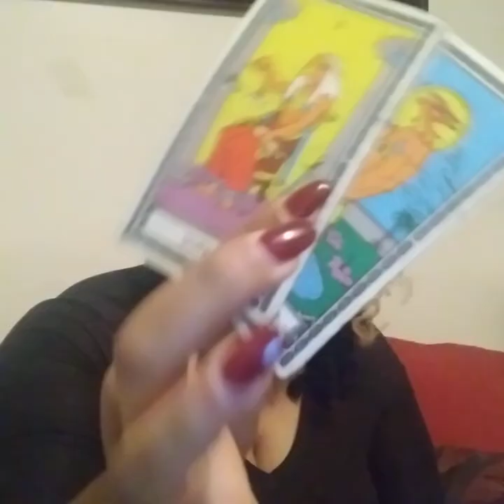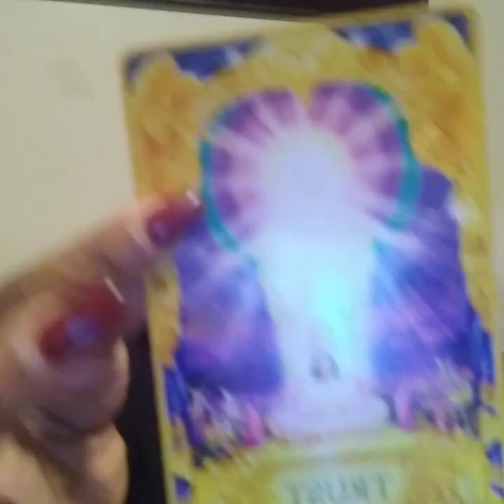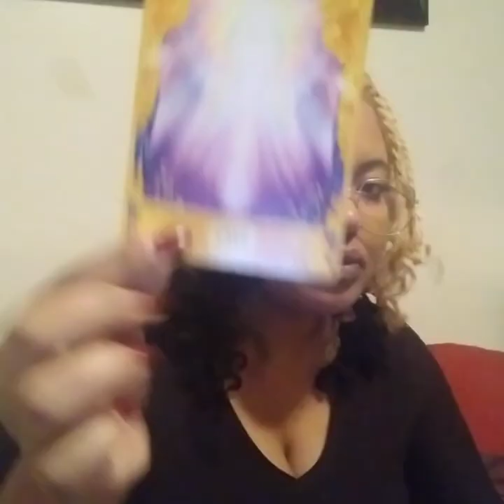GEMINI ♊ THEY ARE RUSHING IN THEY MADE A DECISION!!! SOMEONE IS MAD!!!!!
1. Zodiac/ Name
2. Type of reading purchased!

Readings are completed within 2 to 24hrs thanks! I look forward to hearing from you!!